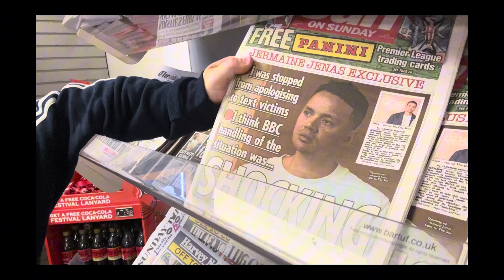Tractor town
Washing buildings for itec , corn sheds cleaned of red algae and paths cleaned too , tractor run comes through town for charity mariecurie cancer